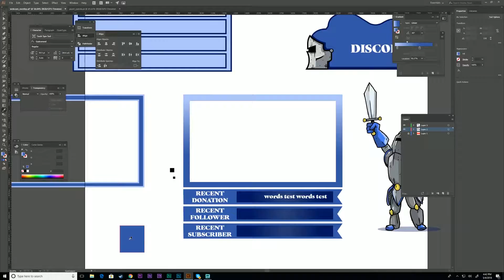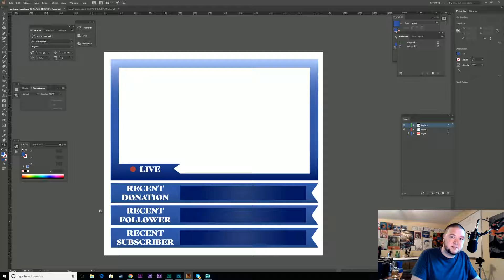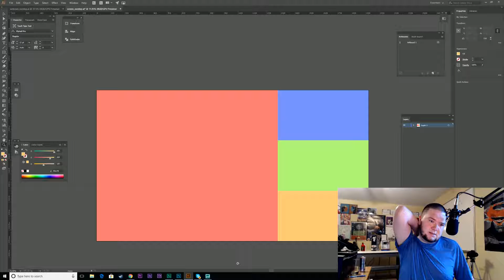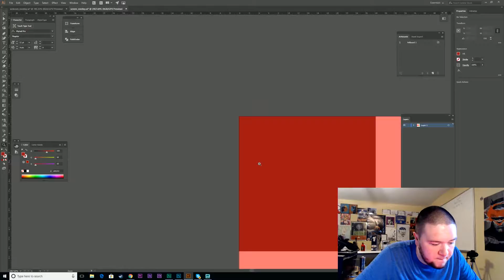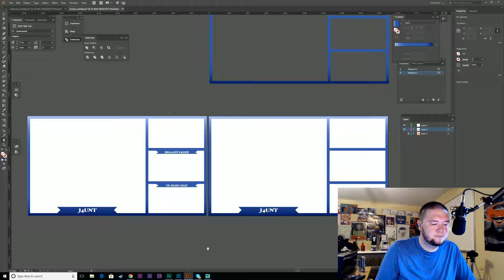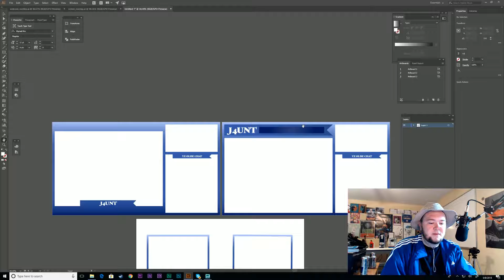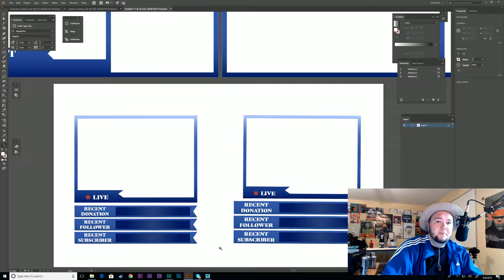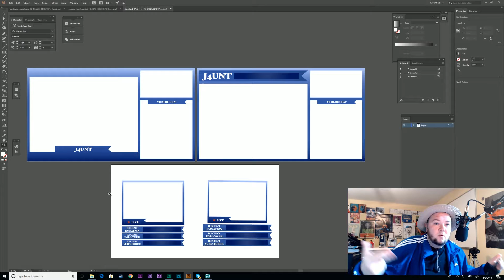Live Twitch Webcam Overlays For J4UNT -FINAL-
More Freelance work for another twitch streamer! This time it's J4UNT. In this episode I create a few webcam overlays for J4UNT

COLDHAZE by: Ian "Housecat" Wilson